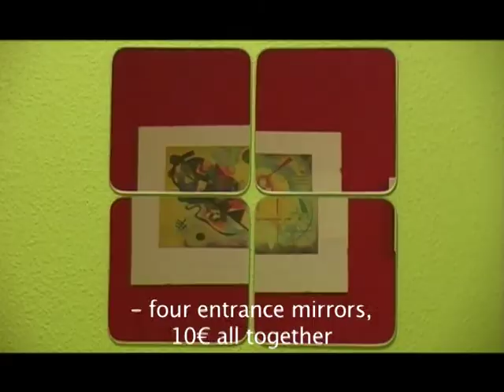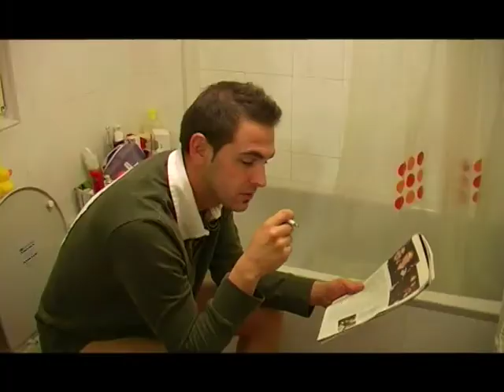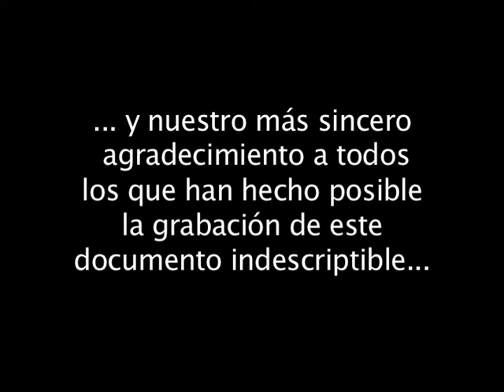hipoteca (mortgage) English subtitles